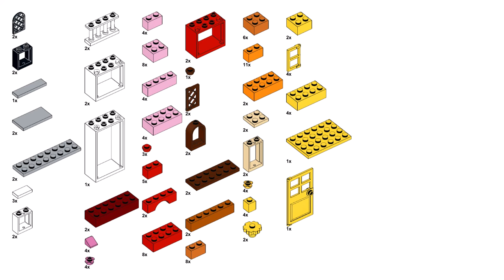2 STORY HOUSE and TREE HOUSE Lego classic 10698 ideas How to build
How to build a 2 STORY HOUSE and TREE HOUSE with Lego classic 10698 ? Following these instructions, you can build a 2 STORY HOUSE and TREE HOUSE from only the parts of the Lego classic 10698